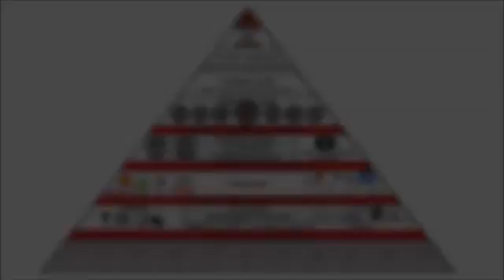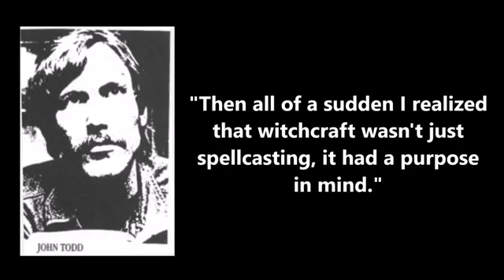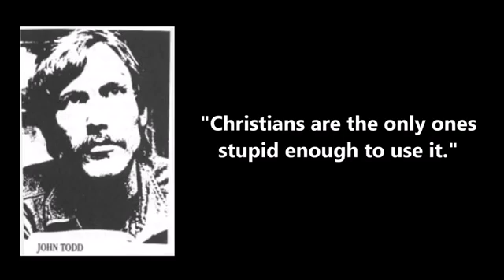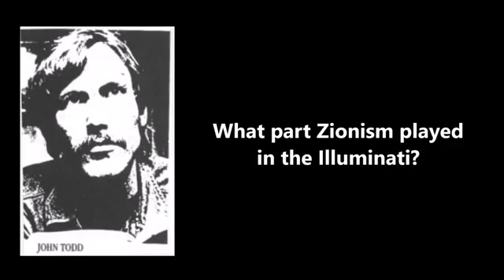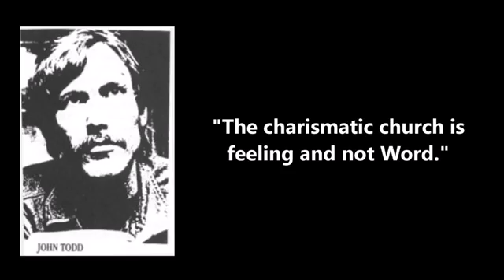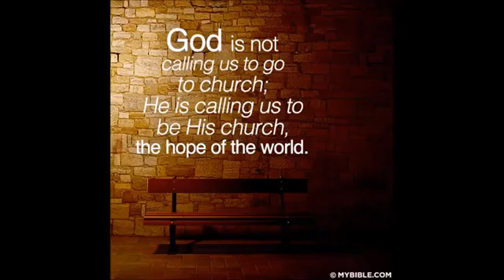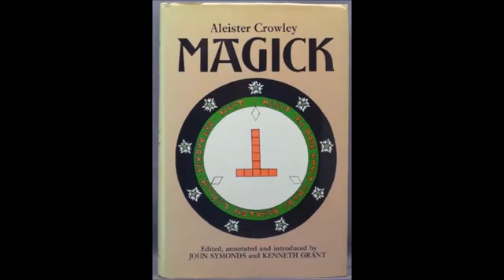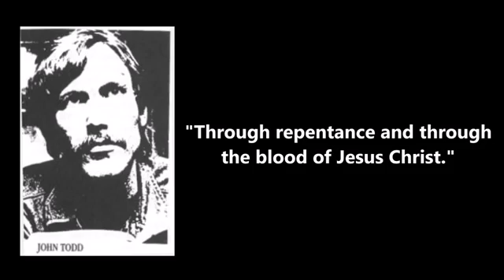Ex Illuminati Member Exposes All : 1 (Mirror)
Video - Ex Illuminati Member Exposes All - Tape 1
Speaker - John Todd
Channel - Jesus Truth